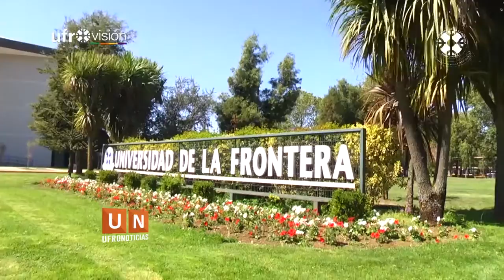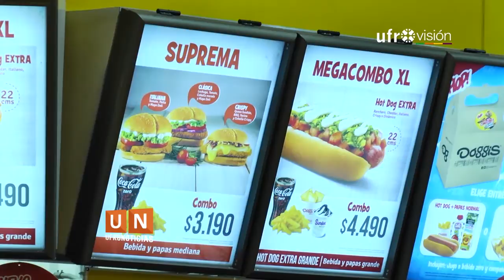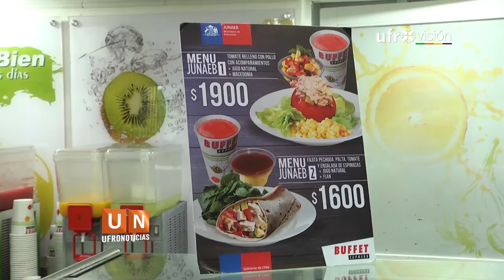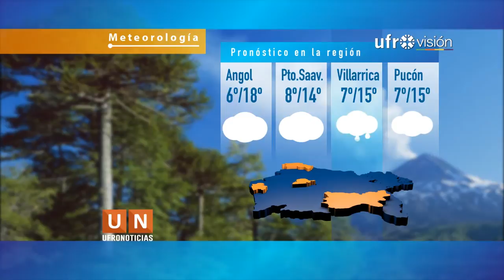Ufronoticias - Edición Central (17 de octubre 2017) | UFROVISIÓN